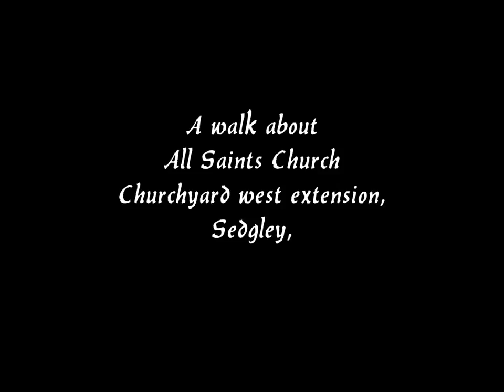All Saints Churchyard, west extention, Sedgley, reupload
All Saints Churchyard west extention reupload
This site has been the focus of religious activities in the Manor for over 900 years. A priest was in residence here when the Domesday Survey was taken in 1086, the first named vicar, Ricardus, was recorded in 1184 and fine parish registers date from 1558.